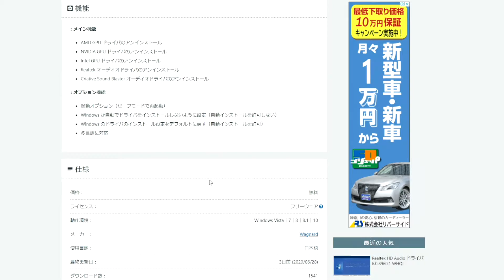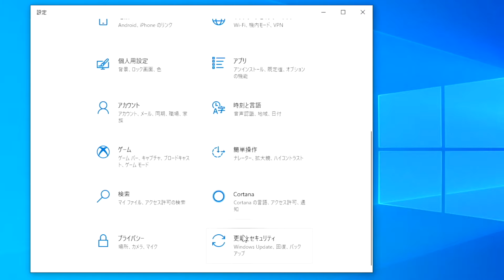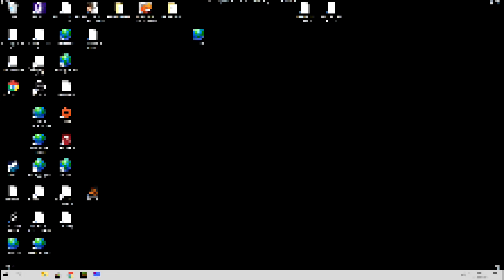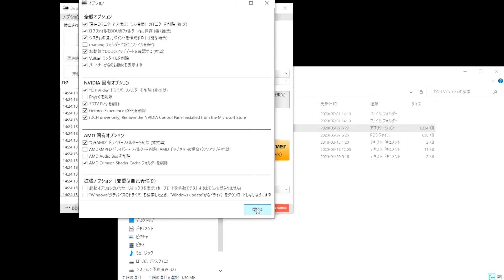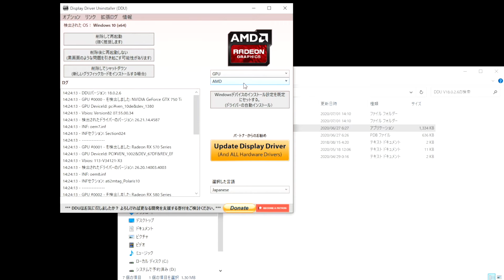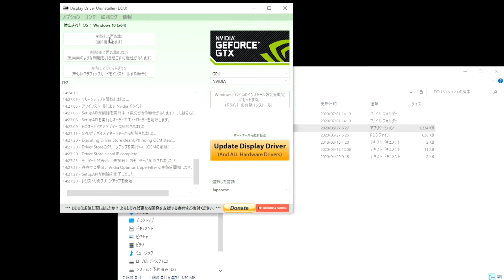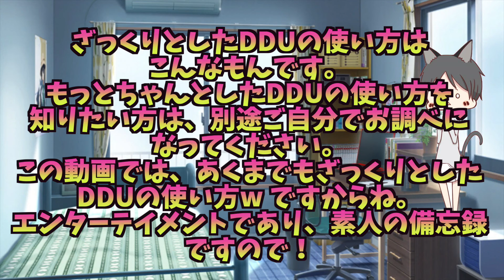【自作PC】DDUでドライバの削除！安全にグラボ交換するなら必須の知識！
こちら素人ジャンカーです。

もともと、分解とかは好きだったんですがねw

ジャンカー歴浅めの、PC素人チャンネルですが、よろしくお願いします。

どうか、優しい目で見てやっててください。
何も知らないし、何もわかりませんw